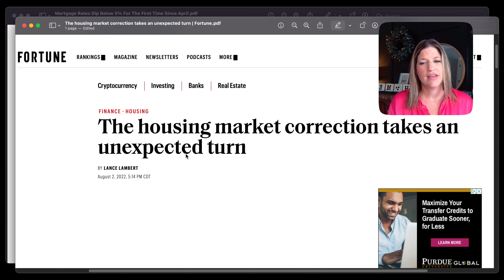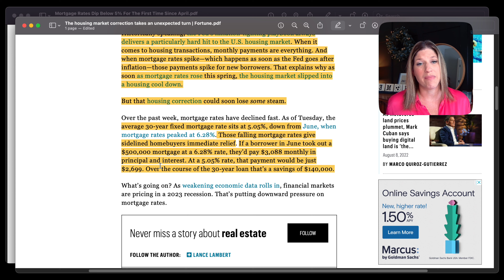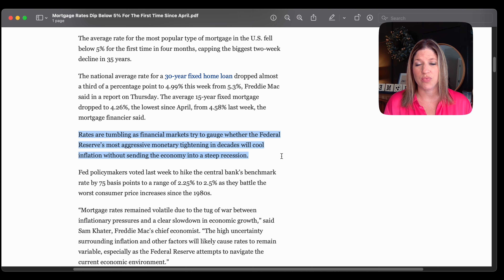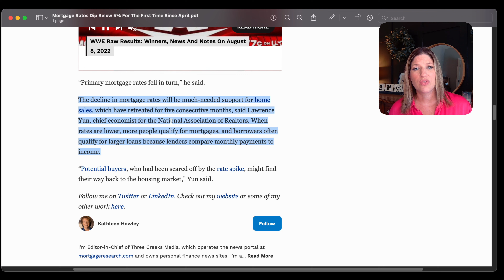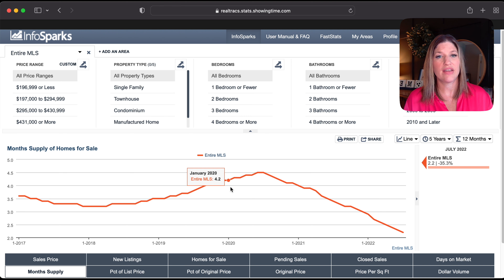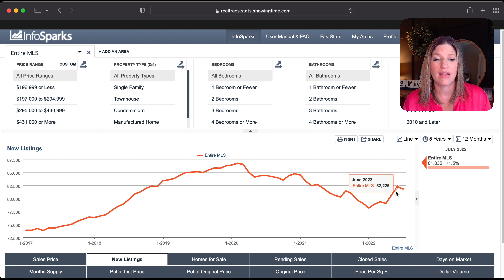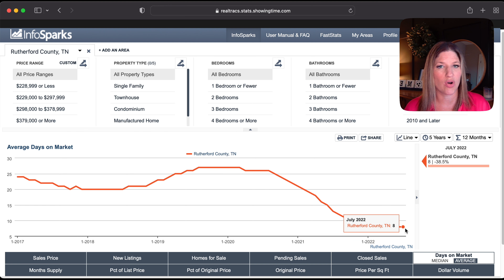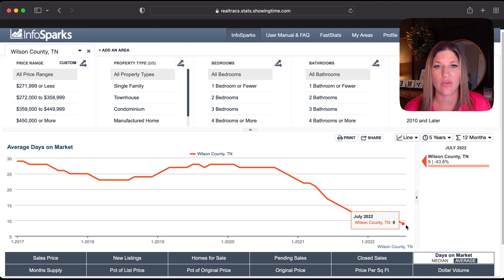The Housing Market SUNK! (NASHVILLE MARKET UPDATE)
There are lots of predictions that the housing market is in crisis, and tons of clickbait articles and videos that tell us this market is crashiing. But is it??   We will take a look at some articles and recent MLS data, so you can see for yourself if the housing market is sunk!

ALSO!  You spoke and I listened! Some of you said the music on the original video was terrible! So I removed it and reposted.  😂 Don't say I don't listen!!

On this channel you will find everything you need to know about moving to the Nashville area.

Jennifer Gramling
LHI Homes

Brokered by
Luxury Homes International